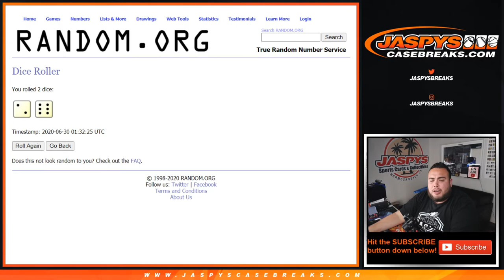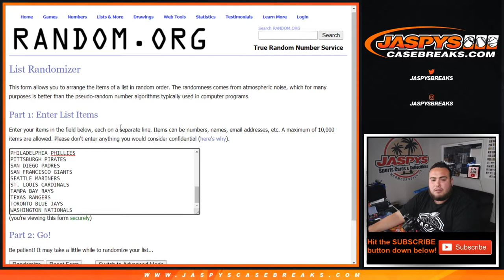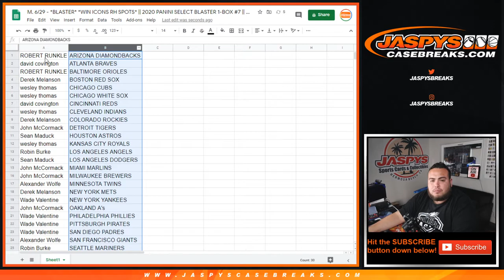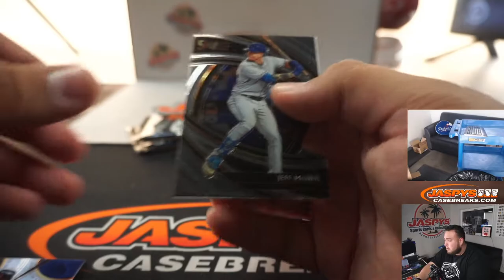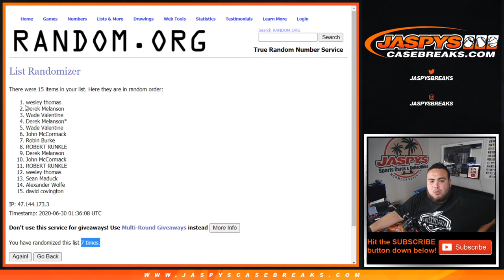M. 6/29 - *BLASTER* *WIN ICONS RH SPOTS* || 2020 PANINI SELECT BLASTER 1-BOX #7 || *2 RT*